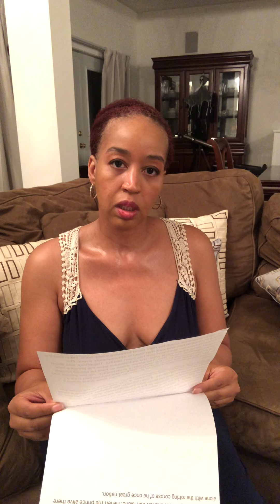The Princess With the Blue Ribbon (Ghost Story)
The Princess With the Blue Ribbon
Wrote this while I was in the tub tonight. It is a ghost story about boundaries.